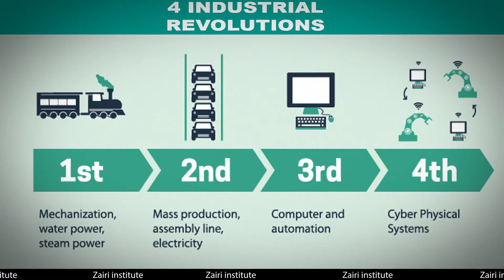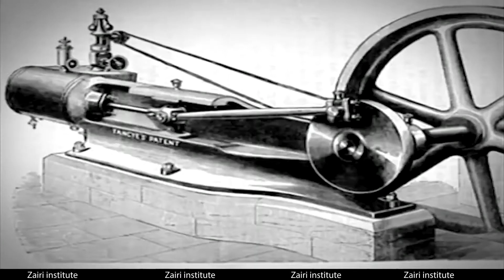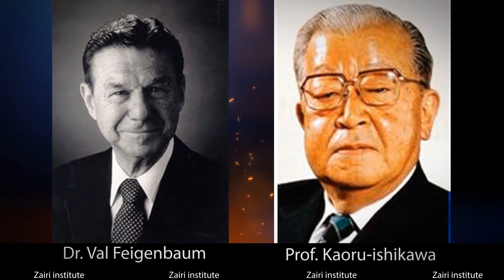Masterclass 1 : History of Quality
Impact of first and second industrial revolution and birth of quality as a scientific discipline tackling the poor quality status.